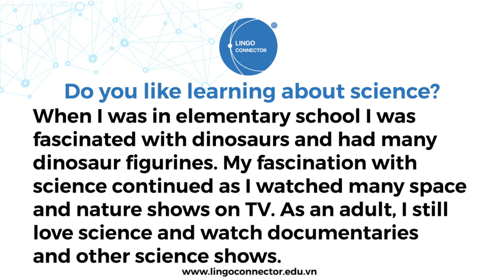Giải đề thi IELTS SPEAKING PART 1 - Topic SCIENCE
HỆ THỐNG TRUNG TÂM ANH NGỮ IELTS LINGO CONNECTOR
IELTS Lingo Connector là đơn vị đào tạo và luyện thi IELTS chuyên sâu ở TP Hồ Chí Minh, TP Thủ Đức và Biên Hòa trên nền tảng Offline và Online. IELTS Lingo đã và đang đào tạo rất nhiều các anh chị du học sinh đi các nước như Canada, Mỹ, Úc, Anh và New Zealand, học viên đạt điểm cao nhất tại Lingo là 8.5 với điểm Writing 8.0 hiếm gặp dưới sự hướng dẫn của chuyên gia IELTS Writing Dr. Dane Truong.

IELTS LINGO - GIẢI PHÁP IELTS CHO NGƯỜI LƯỜI
⭐CN1: 195/14 Xô Viết Nghệ Tĩnh, p 17, Q. Bình Thạnh.
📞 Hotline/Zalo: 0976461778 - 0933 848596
⭐CN2: 563 Tô Ngọc Vân, p Tam Phú, TP Thủ Đức
⭐ CN3: 79 Long Khánh 3, P. Tam Phước, TP. Biên Hòa, Đồng Nai